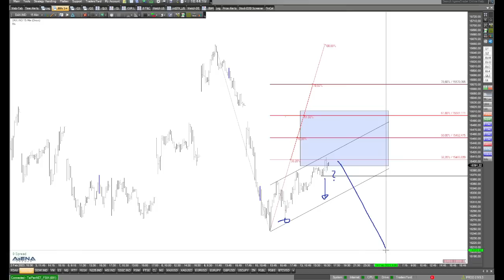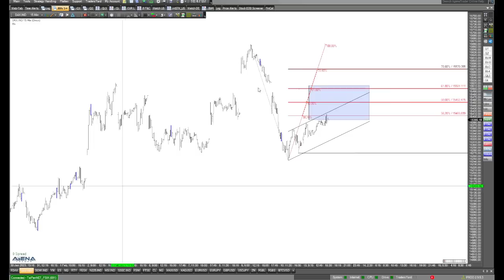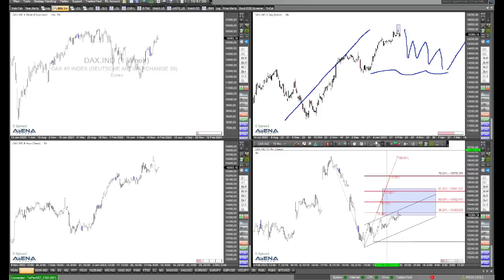Positiver Wochenstart - ausführlicher Blick auf die Indizes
Wir erleben einen positiven Wochenstart bei den Indizes. An dieser Stelle werfe ich einen ausführlichen Blick auf die S&P 500, Nasdaq, Dow und Dax.